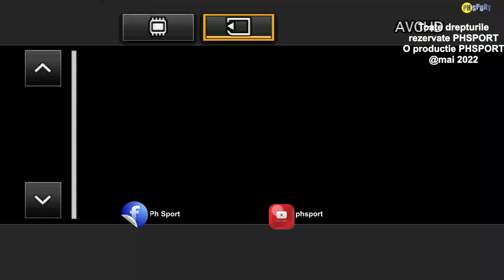*PHSPORT* |LIGA A PRAHOVA| ETAPA 30 | C.S. PAULESTI - CSO. TELEAJENUL VALENII DE MUNTE | 3- 2 (0-1)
*PHSPORT* |LIGA A PRAHOVA|  ETAPA 30 | C.S. PAULESTI - C.S.O. TELEAJENUL VALENII DE MUNTE | 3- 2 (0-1)